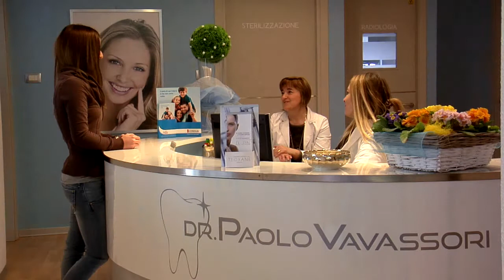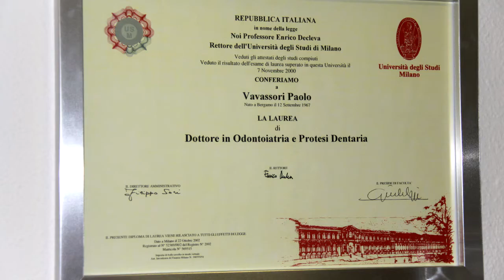Dr. Paolo Vavassori - Studio Dentistico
Studio Dentistico Dr. Paolo Vavassori
Via Zanchi 5 - Stezzano - BG -

Video realizzato da Paolo Bonfanti
Calamari Union Production